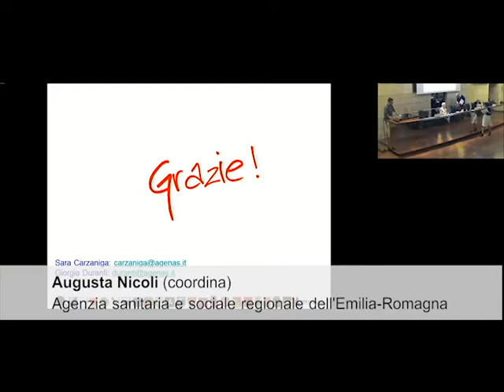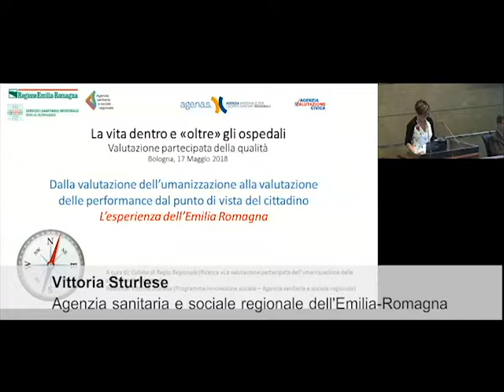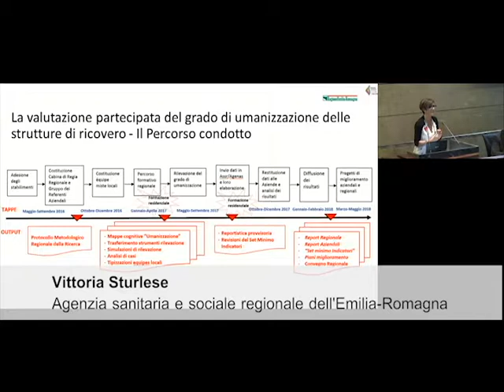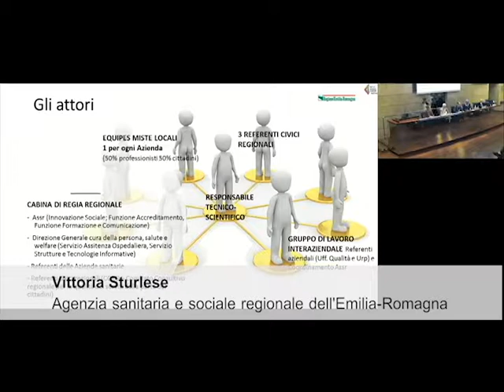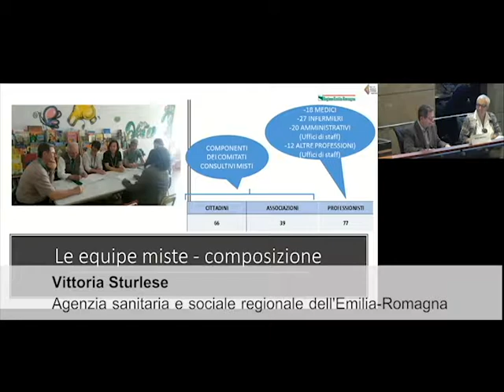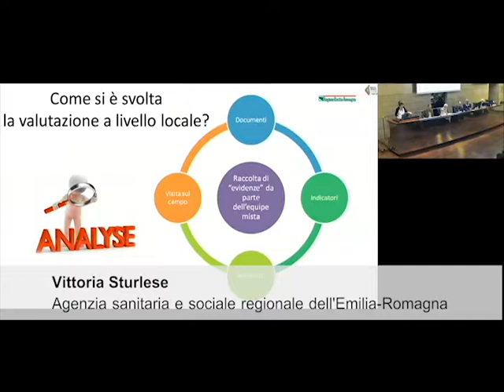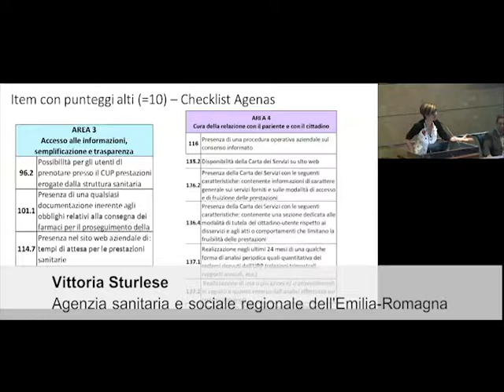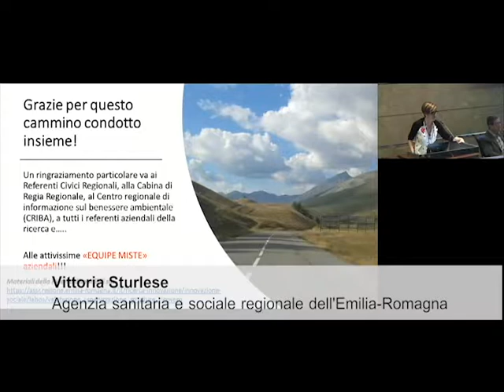Vittoria Sturlese, Agenzia sanitaria e sociale regionale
"La vita dentro e “oltre” gli ospedali. Valutazione partecipata della qualità" 17/05/2018